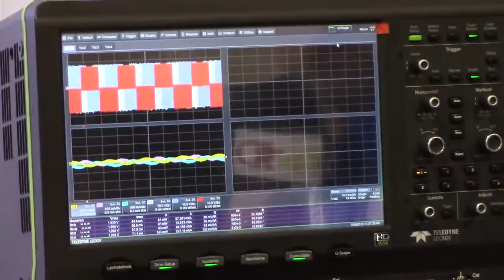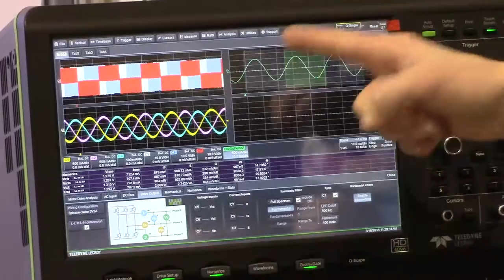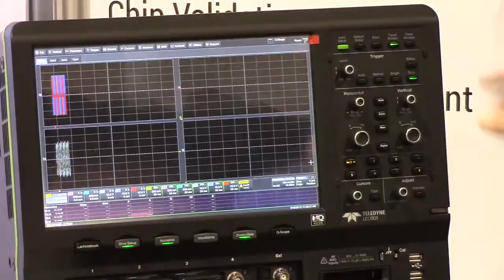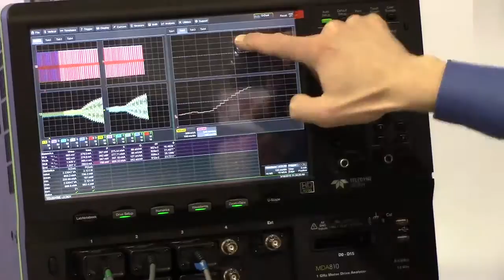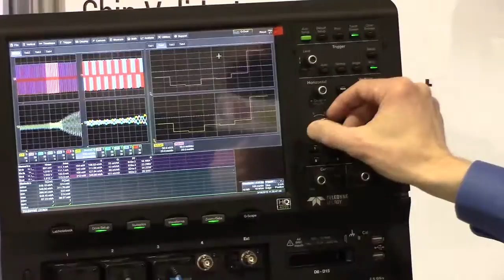Teledyne LeCroy demonstrates their motor drive analyzer at APEC 2015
Teledyne LeCroy at APEC 2015